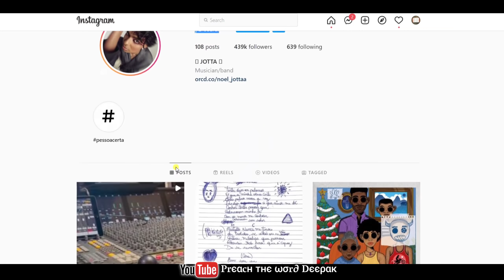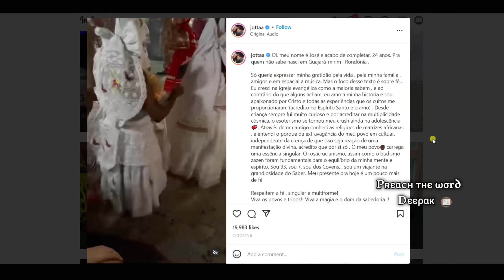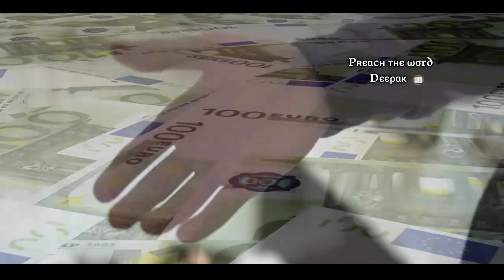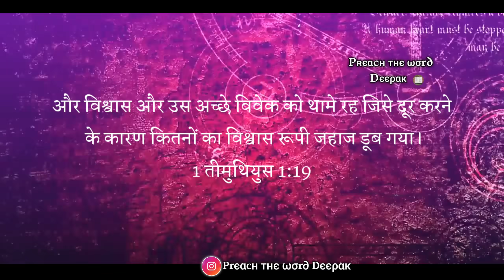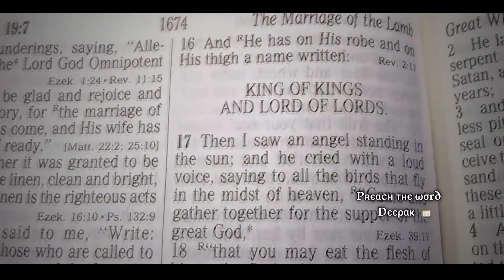Worshipper Turns Satanist (जवानों के लिए बड़ा संदेश) - JOTTA A - Preach The Word Deepak